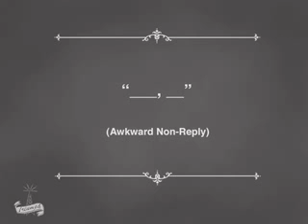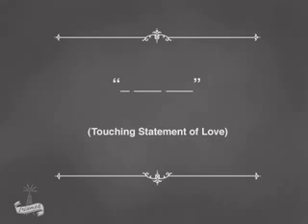Video Mad Libs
A video I made for an art video class many moons ago.